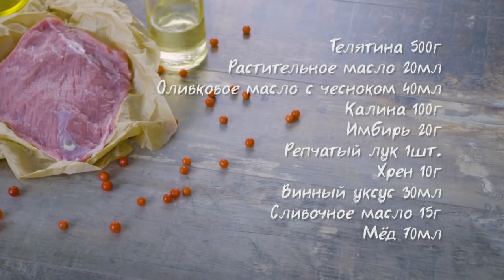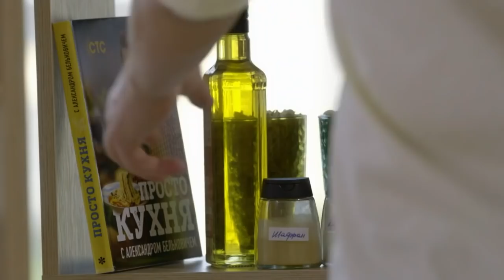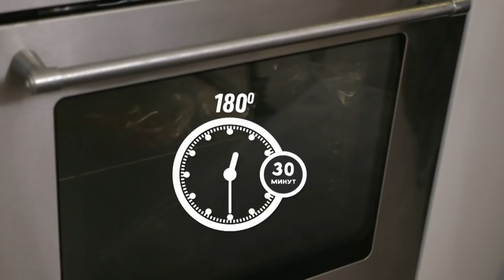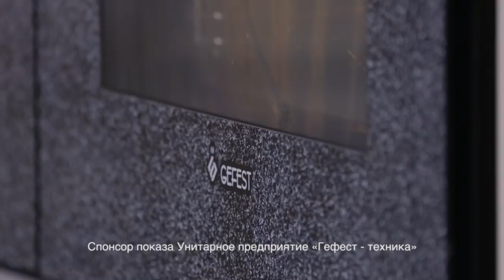ПроСто кухня | Выпуск 55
Сегодня в программе Бабье лето.
Блюдо № 1 - Рулет из телятины с калиновым соусом
Блюдо № 2 - Желе из облепихи и шампанского с инжиром
Блюдо № 3 - Ромовые бабы